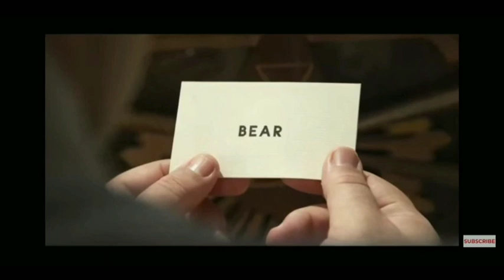This is how you DIE |हिंदी HINDI EXPLAINED | in short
this is a explanation on a short film
 " This is how you DIE ".

" 6min | Short, Comedy, Horror. What if a machine could tell you cryptically, but with 100% accuracy, how you are going to die? "

It shows how a machine tells humans about their fortune of death and they try to change their fate.
will they succeed or banish into the gates of hell.

turn on notification for more updates from
moovee in short

movie explained
movie story in hindi
this is how u die hindi explanation